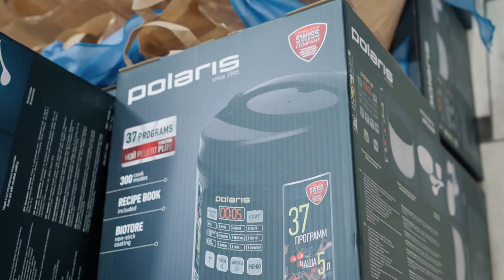Новогодние подарки жителям Красногорска, депутат Шадриков И.С., новый 2021 год, Дед Мороз,29.12.2020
29 декабря 2020 г., в преддверии наступающего Нового года я, как депутат совета депутатов г/о Красногорск, со своими помощниками поздравили 9 семей нашего города с наступающим праздником.
💯 Я был в роли Деда Мороза, а Каледа Екатерина Сергеевна, основатель народного проекта «С чего начинается Родина», в роли Снегурочки.

❗ В каждый подарочный набор вошли:
✅ мультиварка;
✅ шоколадные изделия;
✅ сыры и молочная продукция;
✅ шампанское и фрукты;
✅ видео-диски о деятельности СПК «ЯРОПОЛК».

💯 Хочу выразить огромные слова благодарности за поддержку в данной благотворительной акции:
✅ Генеральному директору ООО «LEDS POWER» Демченко Антону Валерьевичу;
✅ Генеральному директору кондитерской фабрики «Волшебница» Хухрянской Татьяне Евгеньевне @volshebnitsa_ru
✅ Основателю «Истринской сыроварни Олега Сироты» Сироте Олегу Александровичу @rusparmezan